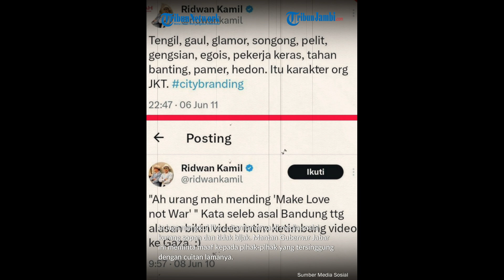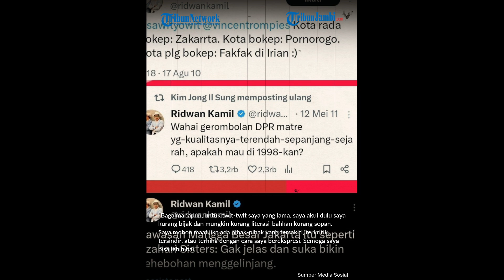Viral Cuitan Lama Ridwan Kamil Diungkit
Cuitan lama bakal cagub
Jakarta, Ridwan Kamil,
kembali diungkit oleh
netizen di medial sosial X.